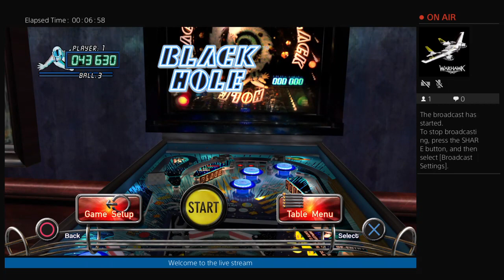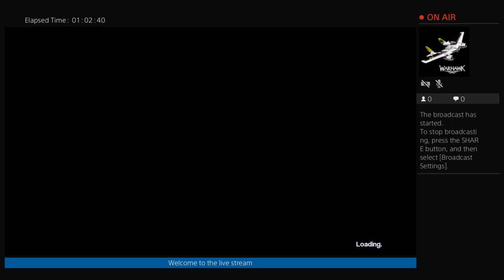Pinball Arcade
BLUE MACAW 1 is a entertainment channel this channel is a official Rio AMV ... I'm also planning to sell products too... I'm wanting to give out tickets to 6 flags. but it does not look like I'm going to be doing that right now. im also a blogger and gamer ... I make custom songs too. they are copyright .. soo I try my best to make is sound official note I do not take clame of the original make of the songs... I only take clame of the edit and sound effects on the songs... that I have added in... its the owners choice if he/she wants to share YouTube Cash ... my song studio owner of Macaw Studios™ macaw studios is a custom name that I have came up with to make edits to copyright songs remember its the owners choice for cash splitting other then that I take clame of the effort effects on my rio videos not the movie.. as rio rightfully belongs to Blu-Sky™ FOX. AMV VIDEOS IS FOR PUBLIC ENTERTAINMENT USE ONLY.